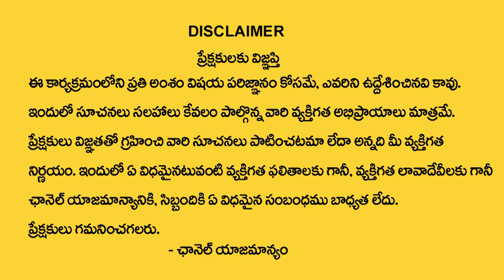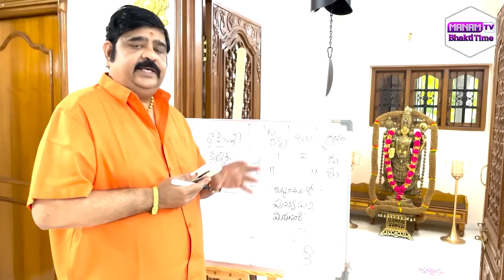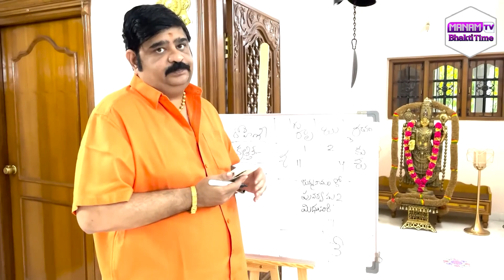Astrologer Venu Swamy Prediction On Ramcharan Upasana Daughter | Konidela Family | ManamTV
Watch : Astrologer Venu Swamy Prediction On Ramcharan Upasana Daughter | Konidela Family | ManamTV